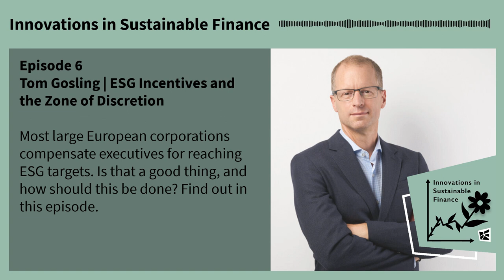Innovations in Sustainable Finance #6 – ESG Incentives & the Zone of Discretion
Most large European corporations compensate executives for reaching ESG targets. Is that a good thing, and how should this be done? In the new episode of the podcast "Innovations in Sustainable Finance", HSG Prof. Julian Kölbel discusses these questions with Tom Gosling, perhaps the world's most experienced expert regarding ESG compensation.

Some insights you learn in this episode:

• Even if ESG targets contribute to long-term shareholder value, it can make sense to incentivize middle managers on ESG because they are usually incentivized on annual targets.
• ESG incentives can work when they are aligned with overall strategy, focus on one central ESG issue, and are monitored by a knowledgeable anchor investor.
• There is no way to fix the economic incentives given by the market and regulation with managerial incentives.

Julian Kölbel works as an Assistant Professor in Sustainable Finance at the Center for Financial Services Innovation at the University of St.Gallen (FSI-HSG).

For questions or feedback write to